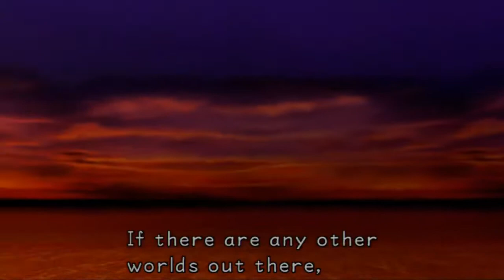LYSANDER TURPA KIINNI! - Kingdom Hearts #3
Muista tilata ja tykätä jos pidit videosta! :)
Kavereillekin saa jakaa.

Bogi:
Kik: diamondbossi
Steam: diamondbossi